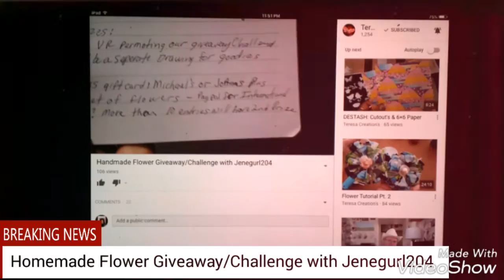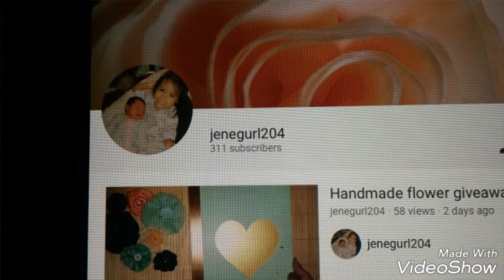VR Teresa Creation's ( Handmade Flower Giveaway/Challenge with Jenegurl204)#1(CLOSED)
This VR is for Teresa Creation's ( Handmade Flower Giveaway/Challenge with Jenegurl204)

Please do me a favor and tell her that Zoila Rivera sent you.

Thank you very much for supporting my channel and for stopping by❤️